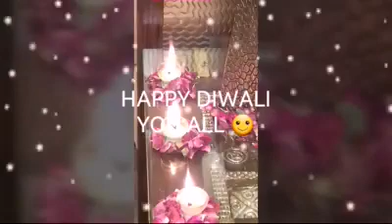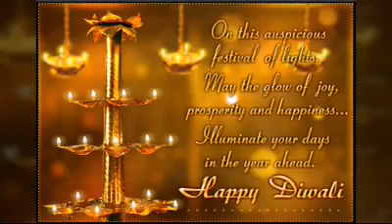Diwali song singer Nirodha malini